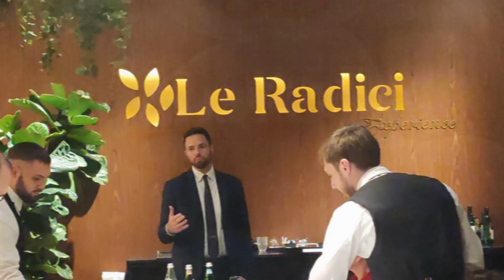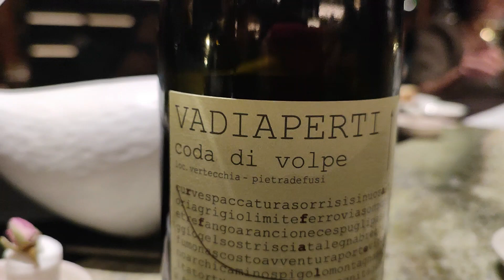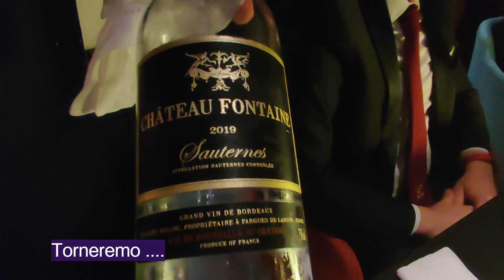ADB Wineclub - CENA DI PRIMAVERA 2023 A "LE RADICI Experience" di Battipaglia. Grande serata.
Il 15 marzo 2023, si è tenuta la cena di PRIMAVERA per i soci ADB WINECLUB. L'evento si è tenuto a  "LE RADICI Experience" di Battipaglia (SA). Come si può vedere delle immagini è stata una serata meravigliosa: tanta amicizia, tanto buon mangiare e... buon bere. Cosa vogliamo di più?
Appuntamento a giugno per la cena dell'ESTATE!